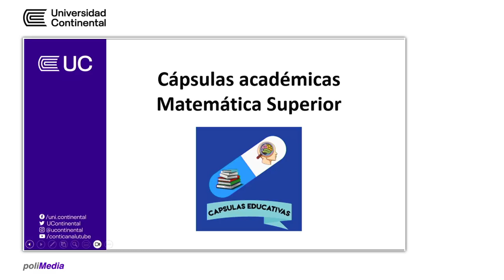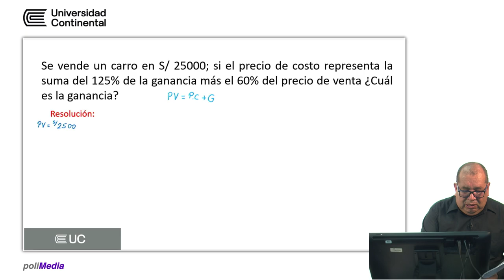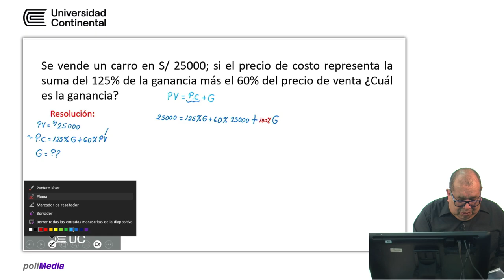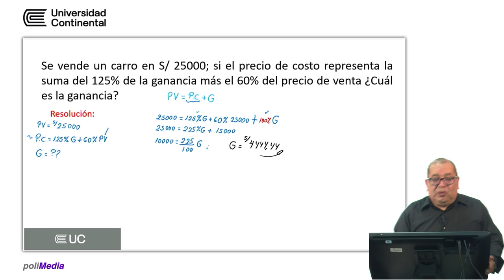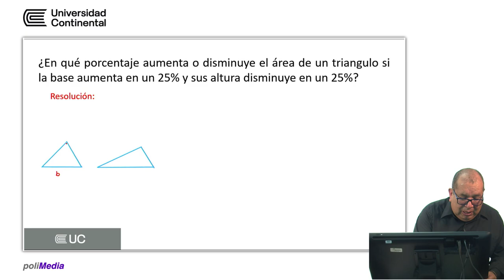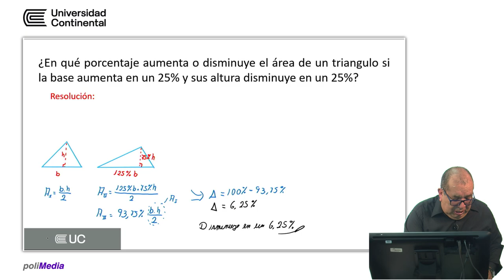Capsulas académicas - Consolidado 1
Matemática Superior